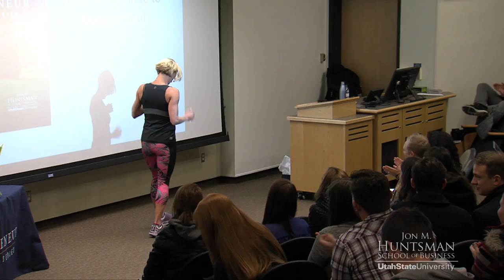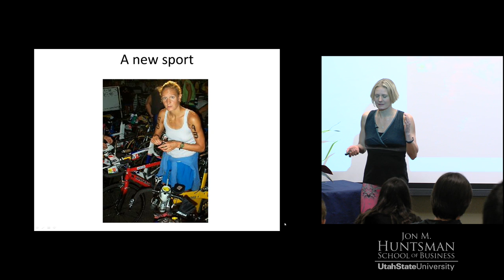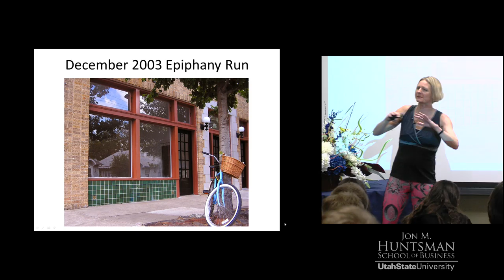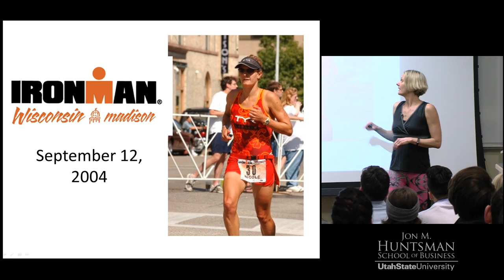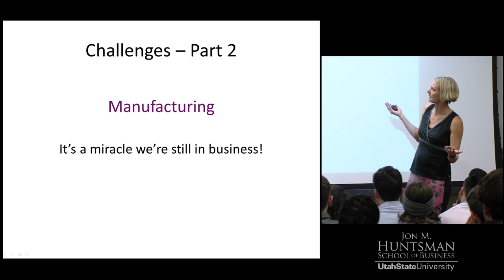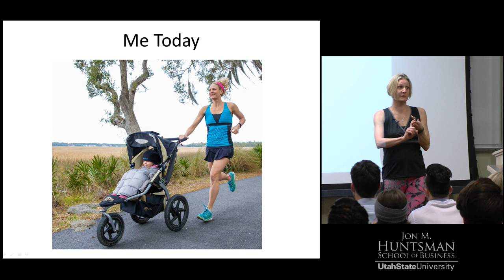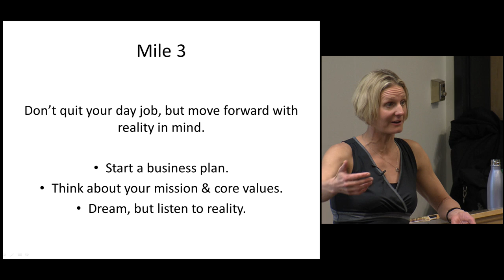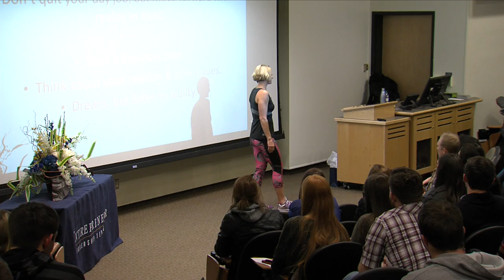Entrepreneur Leadership Series: Nicole DeBoom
Born and raised in the Chicago suburbs, Nicole DeBoom was a standout swimmer, qualifying for the 1988 Olympic Trials and later graduating from Yale University. When she started participating in triathlons, a lucky seat assignment on a flight to the 1995 World Championships introduced her to her future husband (and future 2-time Ironman World Champion), Tim DeBoom.

Her professional triathlon career culminated in a win at the 2004 Ironman Wisconsin while wearing a prototype of the first-ever running skirt - a product that would launch a revolution in women's fitness clothing just a few months later. DeBoom founded Skirt Sports in September 2004. Today, Skirt Sports is a fast-growing women's events and apparel brand. It offers a full line of products that fit real women's bodies and support their busy running lives.